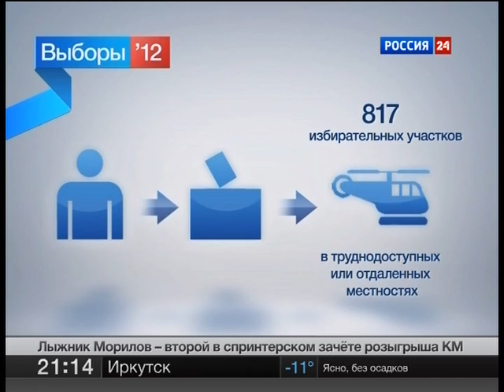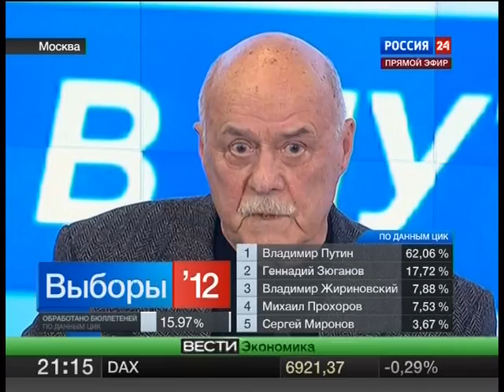Russian elections 2012 results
Exit-poll, alegerile din Rusia 2012, captura de pe Rossia 24.

Scuze pentru calitatea capturii.